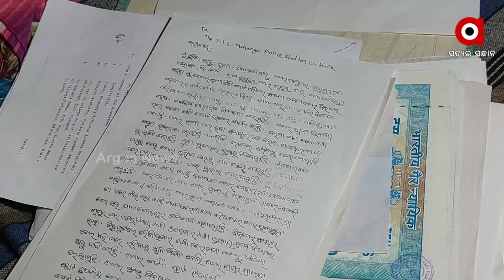Mahanga Mass Murder Case Prime Accused Siba Sahoo's Wife Talks about the Night of Incident